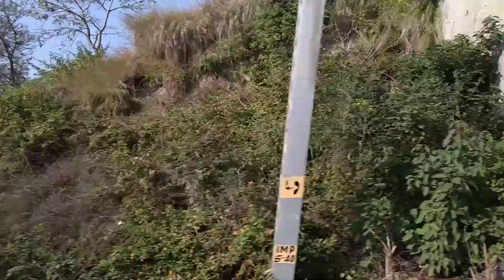begumpura express going into tunnels after crossing taviriver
after jammu station begumpura express going into tunnels